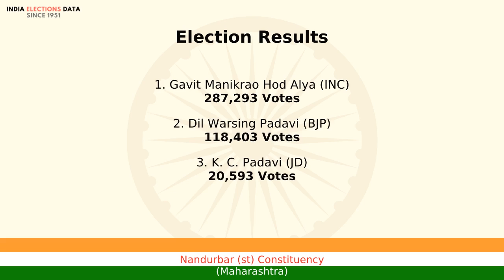Nandurbar (st) Constituency Maharashtra loksabha Election Result 1991 Gavit Manikrao Hod Alya INC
loksabha election 1991 results, for Nandurbar (st) Constituency, Maharashtra, where winner is Gavit Manikrao Hod Alya, from political party INC. Watch the video to know more information about other candidates, voters count, etc.